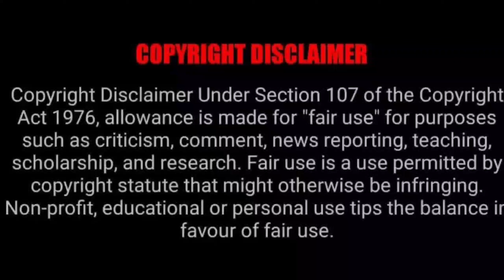Dry Day Movie Explained In Hindi || Dry Day Movie Ending Explained In Hindi || Dry Day movie story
Dry Day (2023) Movie Explained In Hindi || Dry Day Movie Ending Explained In Hindi || Dry Day movie story